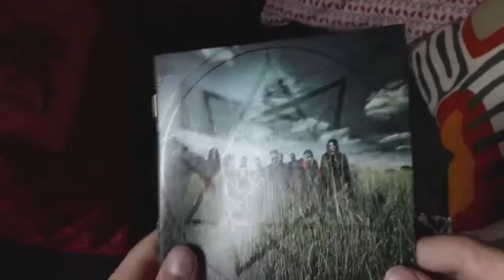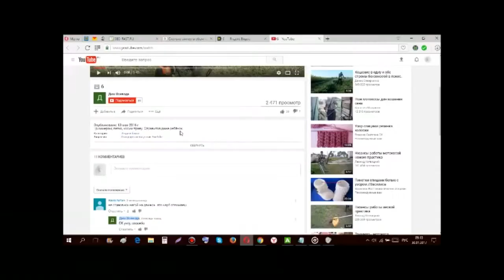Slipknot ALL HOPE IS GONE .the history of the album,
Hope Is Gone the All (from  Eng.  -  "All hope is gone") - the fourth studio album by American metal band Slipknot , was released August 20, 2008. This is the last album to be recorded with bassist Paul Gray , who died on May 24, 2010. The album debuted at # 1 on the US Billboard 200 chart , went gold in November 2008 and platinum on August 10, 2010. A film about the All Hope Is Gone tour is featured on (Sic) nesses' 4th DVD. Record
Preparations for All Hope Is Gone began in 2007. Drummer Joey Jordison : "I told them to demonstrate everything they can, so we got a lot of material from which to choose acceptable"  . In February 2008  Slipknot went to the Sound Farm Studio in Jamaica, Iowa with producer Dave Fortmanom  . Hope Is Gone the All  - the band's first album, written and recorded in their home state of Iowa . Bassist Paul Gray explained that the band decided to record in Iowa because they were distracted too much in Los Angeles.when they were engaged in the production of previous albums . The group also stated that being close to home is good for their thinking; Vocalist Corey Taylor went home every night to see his son . Unlike previous releases, the recording process for the album involved all nine members of the band, and they recorded over 30 songs. Jordison commented: “I confess the band is at their peak; everyone is fully involved in the writing process, and that's great ” . Taylor felt there were some problems during the recording process, but also noted that there is conflict in the writing of every Slipknot album, and the band embraced this after realizing that conflict can help unleash creativity. . Corey and Jim paired up with Sid on keyboards and Sean to work on "indirect artistic details"  . Taylor also experimented with recording in an old well, claiming, “There was this natural reverb that was just right enough intensity” . In agreement with Crahan, none of the experimental tracks made it onto the album. However, one of them, "Til We Die", appeared as a bonus track on a special edition of the album. The track " Sulfur " was Joey and Jim's first effort to write the song in one evening.

Feeling dissatisfied with the recording process, Jim said, “It felt like we were in a little rush. And it felt like we were doing things just to meet the schedule, which I really don't like. " Jim was particularly disillusioned with the producer and said, “Dave Fortman really helped me appreciate Rick Rubin as a producer. Fortman was unable to bring 9 people together, which is the most important thing for me when recording Slipknot. " On the contrary, Joey said that "Ultimately this record came out the way I would like Slipknot to sound." He compliments Fortman that he has good ear and thinks All Hope Is Gone is the band's best album. All Hope Is Gone was mixed by Colin Richardson in the UK  Style and theme
Musically, on All Hope Is Gone, the band switched from nu metal to groove metal with elements of thrash metal. The new album became more brutal and technical in terms of sound, but it was also an experiment. In an interview with Billboard.com, Corey Taylor said, "It [the album] will peel your skin off your face, the world is probably not ready for this album yet," and Yell! wrote, "All Hope Is Gone 'expands' the thrash metal guitar and vocal melodies of Slipknot." Corey Taylor originally wanted to use 15 vocal techniques on this album, some of which can be heard on the songs " Dead Memories ", "Gehenna", "Butcher's Hook", " Snuff". Songs such as "Gematria (The Killing Name)", "This Cold Black", "All Hope Is Gone" and "Wherein Lies Continue" are influenced by thrash metal and death metal, and the album also features an atypical Slipknot track "'Til We Die Commercial success
After the release, All Hope Is Gone took first place on the Billboard 200 charts , staying in the charts for a total of 70 weeks. To date, the sales rating is over 1,106,000 copies. The song " Psychosocial" was nominated for a Grammy for Best Metal Performance. [Song List
«.execute.» — 1:49
«Gematria (The Killing Name)» — 6:02
«Sulfur» — 4:38
«Psychosocial» — 4:42
«Dead Memories» — 4:29
"Revenge" - 5:16

Slipknot t - Shirt-summer t-shirt with Slipknot print for men and women with short sleeves. Made very high quality, looks stylish. The Aliexpress website has very good reviews about this product. You can also find out more about this product or see other women's clothing and fashion trends at a low price.

Slipknot t-shirt CHANNEL ON YOUTUBE .MTV WORLD STAGE PRESENTS A DOCUMENTARY CALLED ALL HOPE IS GONE .the history of the album, Slipknot. DEDICATED TO THE FOURTH STUDIO ALBUM BY SLIPKNOT .CALLED ALL HOPE IS GONE .THIS MOVIE SHOWS ALL THE STORIES WHEN CREATING THE ALBUM.